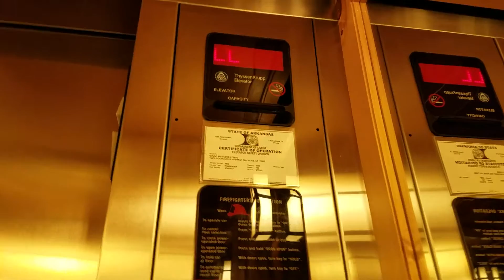Thyssenkrupp restraunt elevator at the lodge at mount magazine Paris AR